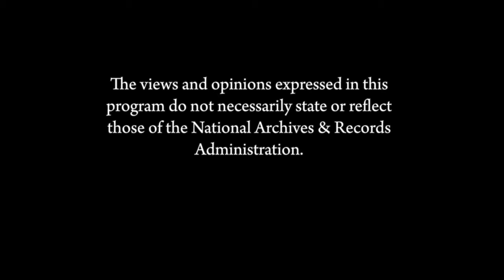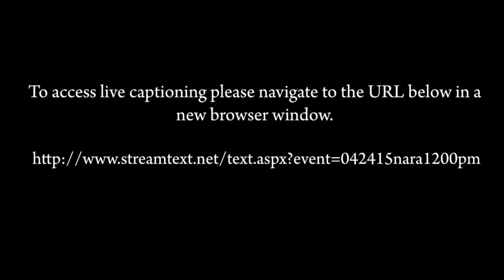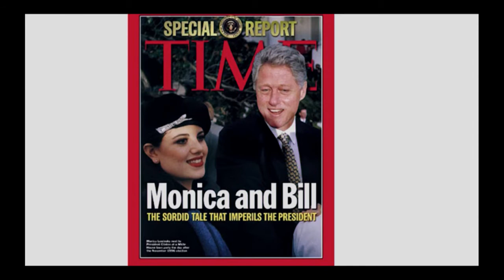Celebrity in Chief: A History of the Presidents and the Culture of Stardom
Award-winning White House correspondent and Presidential historian Kenneth T. Walsh looks at the history of America’s Presidents. He argues that modern Presidents need to be celebrities, building on their fame to rally public support for themselves as national leaders so that they can get things done. A book signing will follow the program.